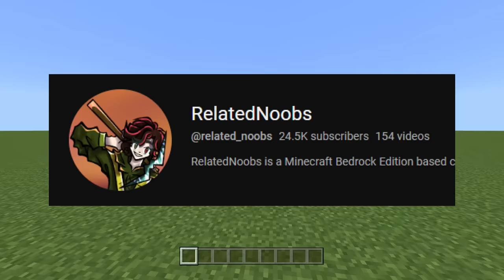Biggest Hive Youtuber vs Biggest Cubecraft Youtuber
I 1v1ed @related_noobs , the Biggest Minecraft Cubecraft Youtuber in gamemodes on both Cubecraft and Hive Bedrock. We playing things like Skywars, Gravity, and More.

RELATEDNOOBS: @related_noobs